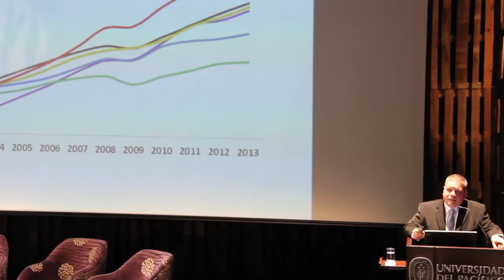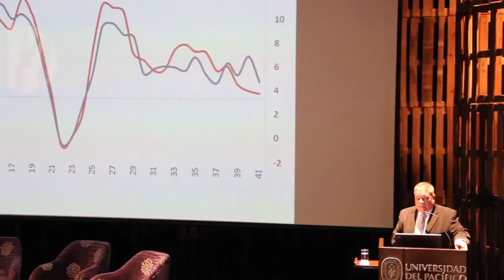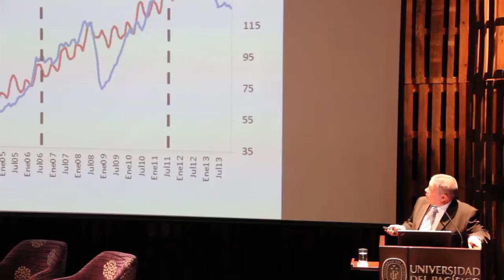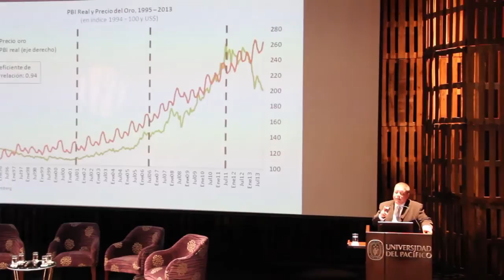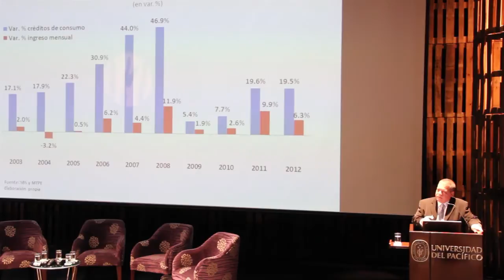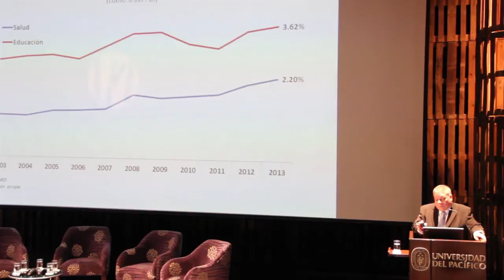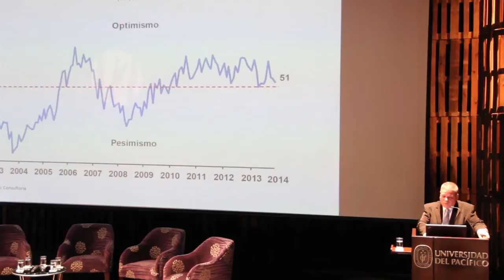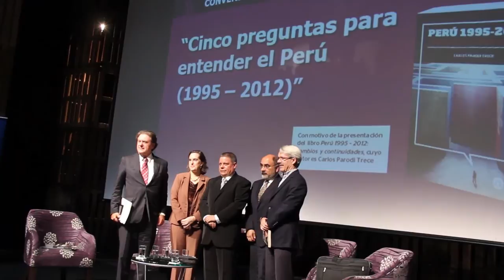Cinco preguntas para entender el Perú (Conferencia completa) | Universidad del Pacífico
Presentación de "Perú 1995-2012, cambios y continuidades", del economista y blogger de Gestión, Carlos Parodi. Panelistas: Jaime de Althaus, director y conductor de La Hora N; Cynthia A. Sanborn, directora del Centro de Investigación UP; y Alfredo Torres, presidente ejecutivo de Ipsos Perú. Moderador: César Guadalupe, profesor y miembro del Centro de Investigación de la Universidad del Pacífico.